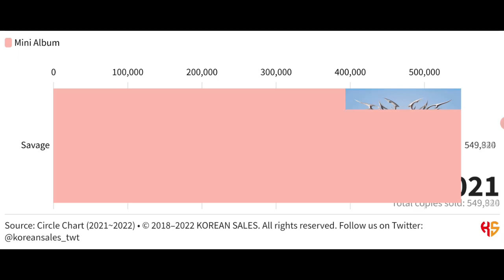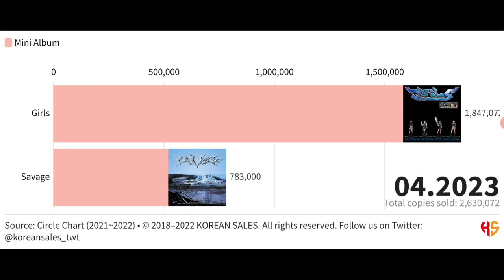AESPA TOTAL ALBUM SALES (10.2021~04.2023) | KOREAN SALES